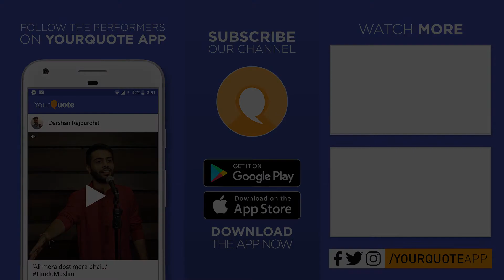'Joke Sunae Bina Nahi Jaunga' by Shovam Patra | Hindi Poetry | YQ - OUAT Bhubaneshwar (Open Mic 1)